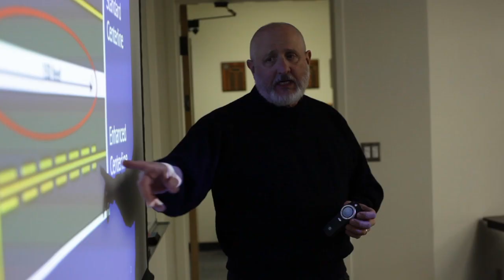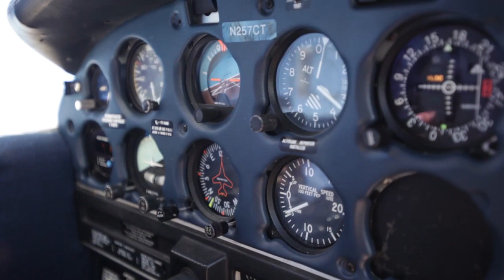Flight Technology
Did you always want to be a pilot while growing up? Why not make your dream into a reality? The Lane Flight Technology program will teach you to fly, allow you to gain your certifications, and will help launch your career in flight.